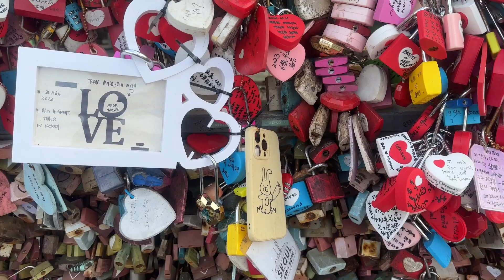Day 3 in Seoul South Korea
N-Seoul Tower,
Seoul Fortress Wall
and Dongdaemun Design Plaza